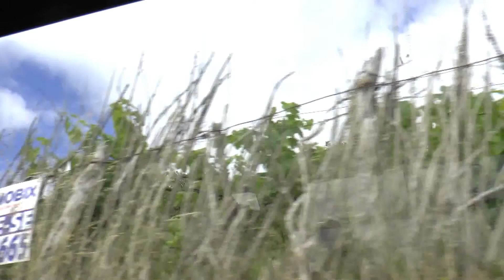My Madeira Holiday Videos 2017 - 2. Local bus to the village of Lombada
Starting from our hotel the Monte Mar Palace in the village of Ponta Delgada; we take a local service bus. This threads itself through many villages until it finally reaches the village of Lambada where we  depart. Finally we take a stroll through the village, until we reach the direct road down the hill which leads us back to Ponta Delgada.